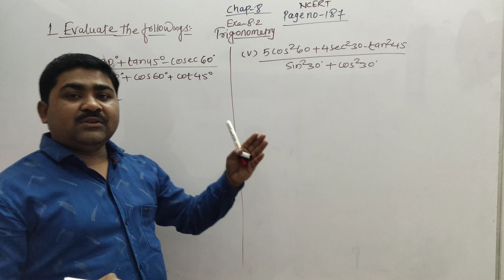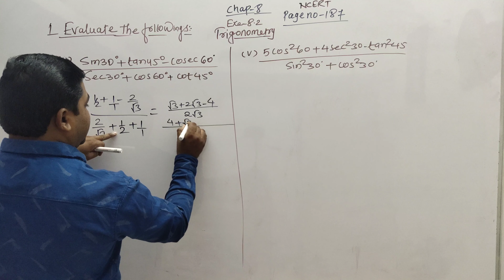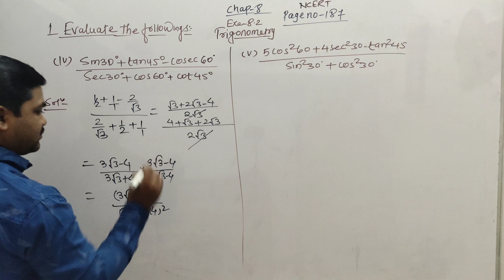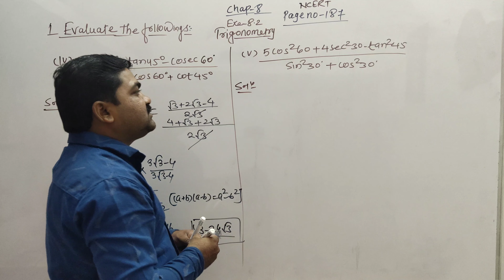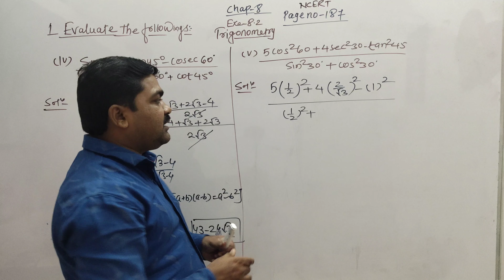Q2 (i v&v),Exe 8.2,Trigonometry- Chap 8-Math Class 10th NCERT PAGE NO.187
AnujkumarsainiClass10thChap8Exe.8.2Q2(iv&v)